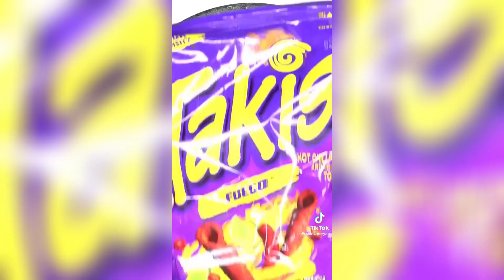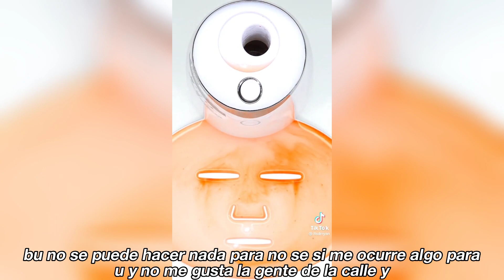Mask is there any way I AM A I Red Not Oange